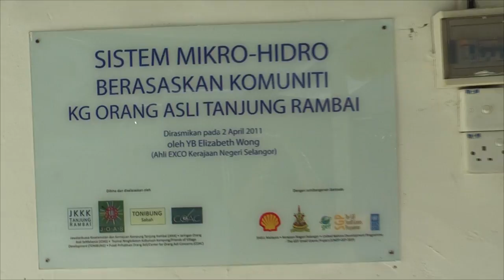EU Adopt A Street